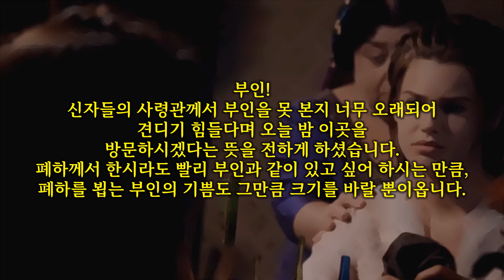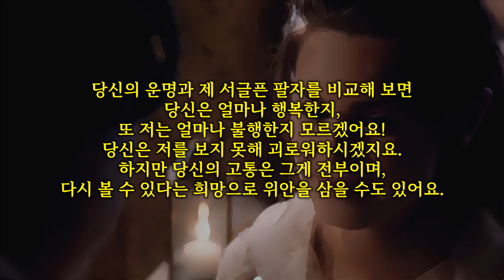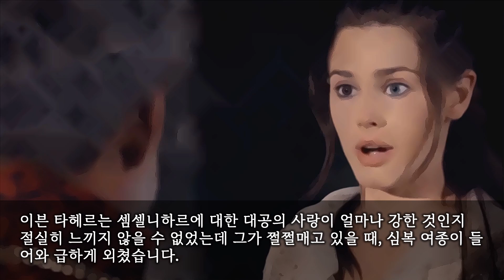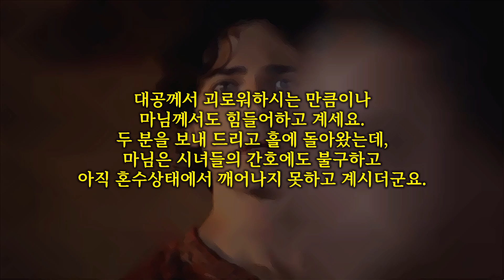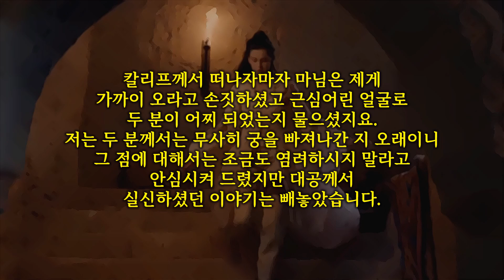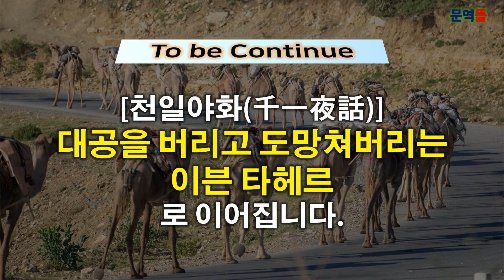[천일야화] 칼리프와 총비 이야기 - 애절한 이별에 혼절하는 총비와 대공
오늘의 천일야화는 칼리프와 총비 이야기로 애절한 이별에 혼절하는 총비와 대공입니다.

백 아흔 번째 밤

페르시아 대공과 이븐 타헤르를 안심시킨 셈셀니하르는 심복 여종에게 자신이 준비를 마치고 그들을 안으로 들이라고 할 때까지 문 앞에서 메스루르 일행을 붙잡고 있으라고 분부했습니다.
그런 다음 대공과 이븐 타헤르에게 걱정하지 말라며 다시금 안심시켜 주고는, 정원 쪽으로 난 문을 통해 밖으로 나가 그 문을 닫아 놓았지만 홀 안에 남은 두 남자는 초조하기 이를 데 없었습니다.
모든 것이 자신이 원하는 상태로 되었음을 확인한 그녀는 자신의 은 보좌에 앉아 심복 여종을 시켜 호위대장 메스루르와 그의 부하인 두 장교를 데리고 들어오게 했습니다.

부인! 신자들의 사령관께서 부인을 못 본지 너무 오래되어 견디기 힘들다며 오늘 밤 이곳을 방문하시겠다는 뜻을 전하게 하셨습니다.
폐하께서 한시라도 빨리 부인과 같이 있고 싶어 하시는 만큼, 폐하를 뵙는 부인의 기쁨도 그만큼 크기를 바랄 뿐이옵니다.

메스루르의 말이 끝나자, 셈셀니하르는 명을 온전히 받들겠다는 뜻으로 땅에 엎드려 절을 했고 준비를 위해 시간이 필요하니 폐하께서 천천히 오도록 해달라고 말했습니다.
호위대장과 그 수하들이 물러가자 셈셀니하르는 곧 두 남자가 숨어 있는 홀로 돌아왔는데 예상보다 일찍 대공과 헤어져 가슴이 아파 홀에 들어서자 자신도 모르게 눈물이 솟구쳤습니다.